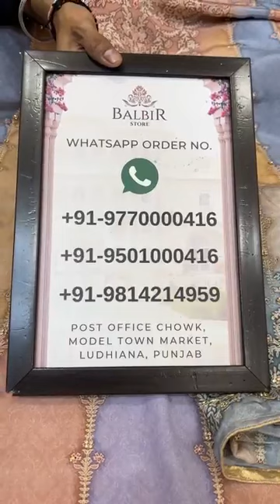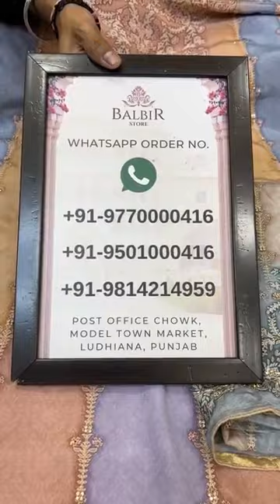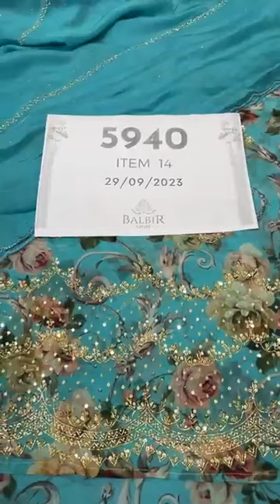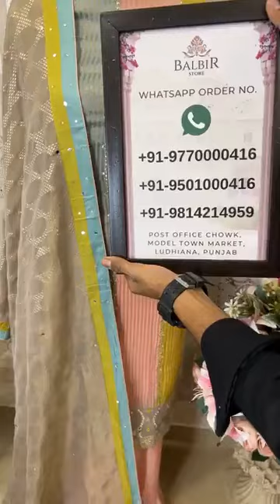Balbir Store Latest Collection LIVE! New Designer Suits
Whatsapp Order Number:
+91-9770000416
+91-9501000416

Shipping Worldwide

BALBIR STORE went live with this video on their Facebook Page on  29 SEPTEMBER , 2023.

WhatsApp Order Number:
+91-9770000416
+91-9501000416